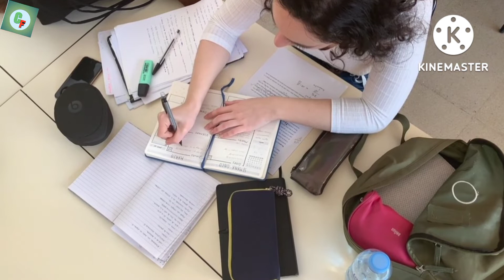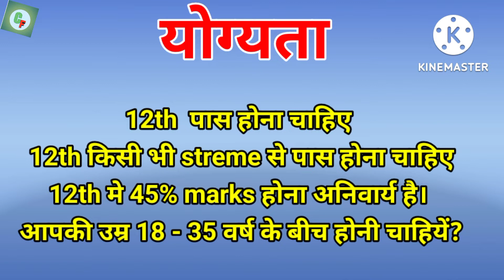Diploma in Radio Production and Radio Jockey Course Details in Hindi। Radio Jockey Course ।।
हेल्लो दोस्तो आज इस विडीओ में हम आपको बताने वाले है कि radio jockey कैसे बने? radio jockey के लिये योग्यता , काम , कोर्स , और radio jockey कि सैलरी कितनी होती है? पुरी जानकारी हिंदी मे।।